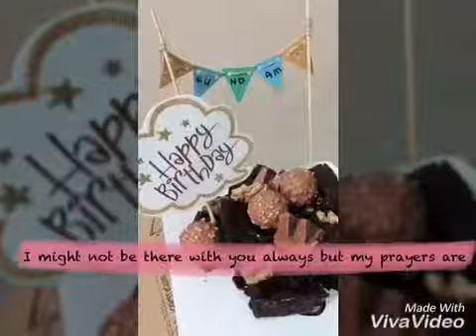Birthday vid Gundam 2018